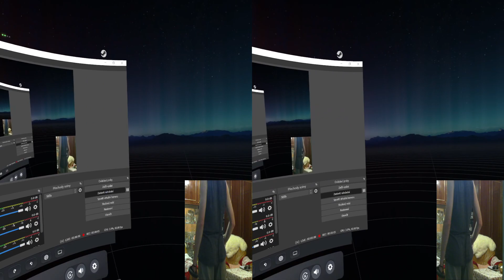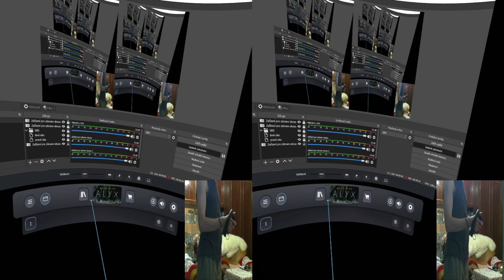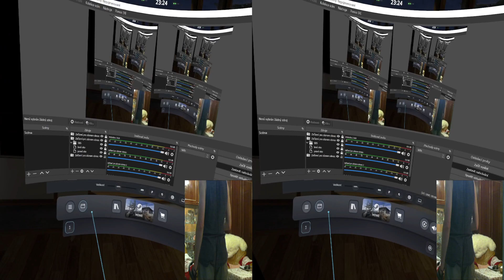Half-Life: Alyx - VR - part 11 - 3D SBS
you need: 3D projector, 3D TV, or VR glasses + Virtual Desktop.